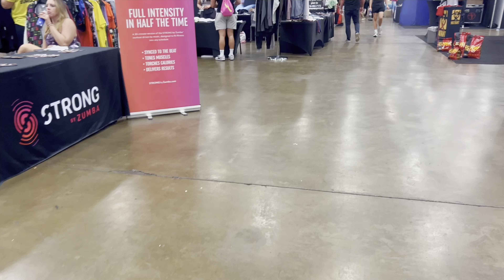UBU Expo Dallas 2022 | Vlog